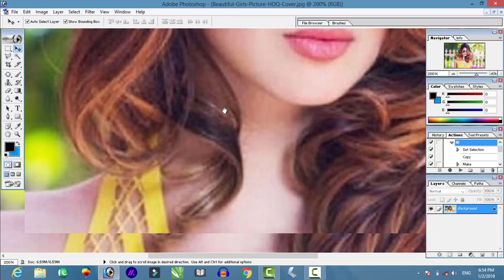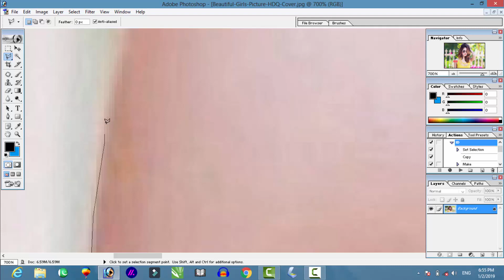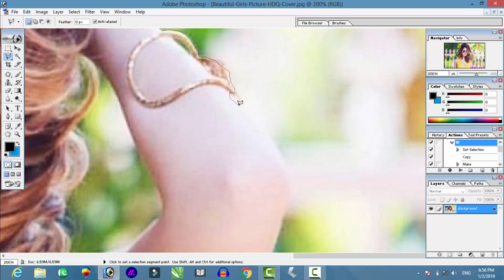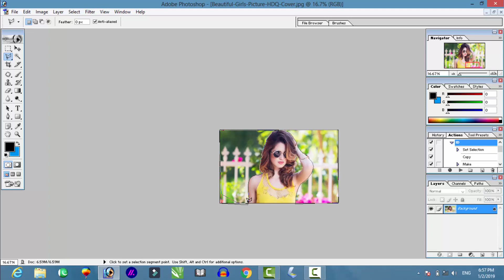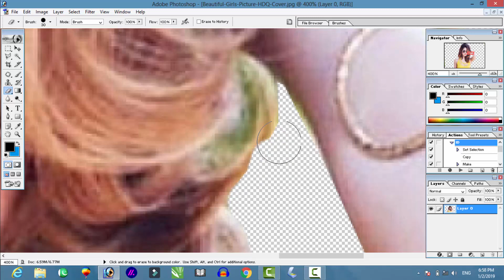How to Remove Background from Image